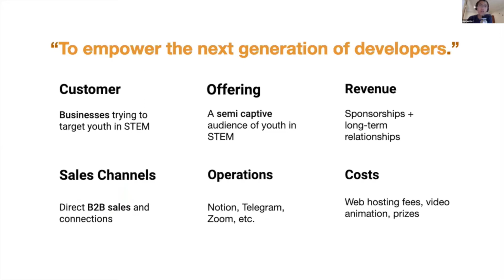Team 30 - Scratchaton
Creating sponsored development events for targeted advertising towards valuable next-gen developers.

Houjun Liu, Elvin Fu, Jeffrey Jian, Aariz Furniturewala